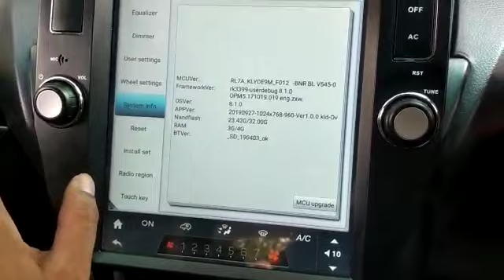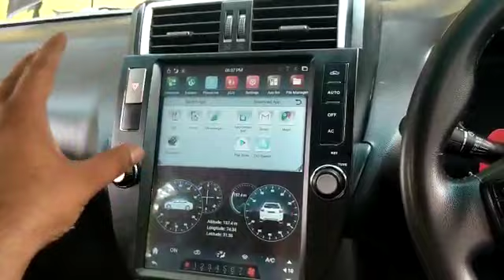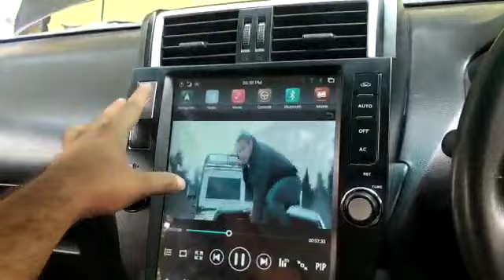Toyota Prado Tesla Style IPS Display LCD | Multimdia System Android 11 Inches | Best Car Accessories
𝗔𝗯𝗼𝘂𝘁 𝗧𝗵𝗶𝘀 𝗩𝗶𝗱𝗲𝗼:
This is the actual face uplift Bumper of Honda Civic 2020 and can be replaced with the old 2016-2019 bumper. This has new look and it includes front bumper, lower grille and foglamp covers in it.
Give your car a new 2020 Facelift look.

Honda Civic Thailand Style Red Mustang DRL - Model 2020

Honda Civic X Conversion / Upgrade Facelift To Civic 2019 Version 1